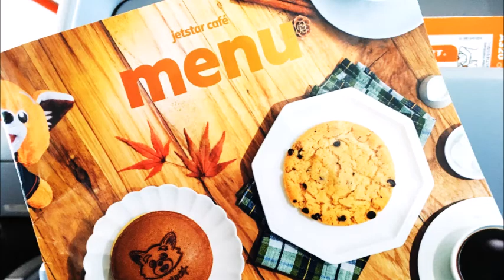JETSTAR JAPAN A320-200 SOUNDS/BORDING/PUSHBACK/TAXI/TAKEOFF/CRUISING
Jetstar Japan JETSTAR JAPAN A320-200 V2500 ENGINE SOUNDS. DEPART FROM TOKYO NARITA AIRPORT. You may sleep before take off or after. Enjoy the jet sounds! Music for studying white noise for studying.